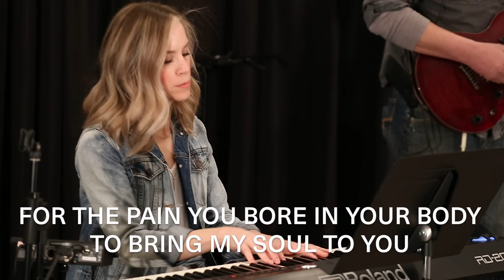August 15, 2021 | ACC Sunday Service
Thank you for choosing to join us for this service.  We pray you feel the presence of Jesus today.